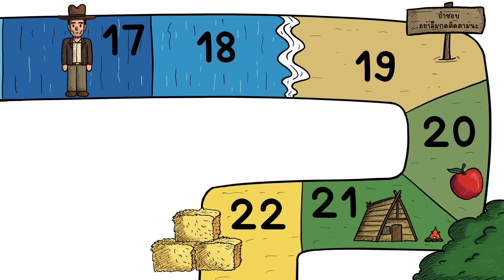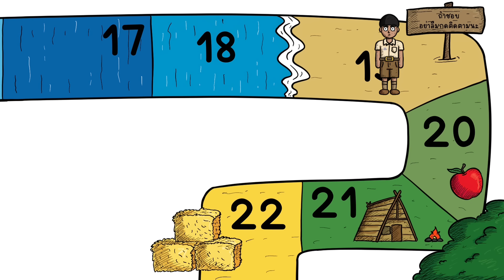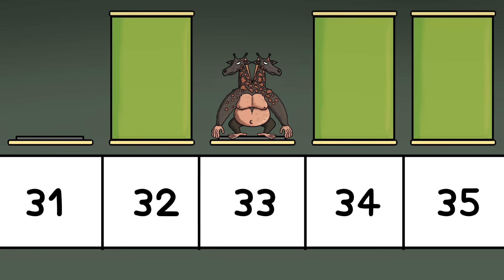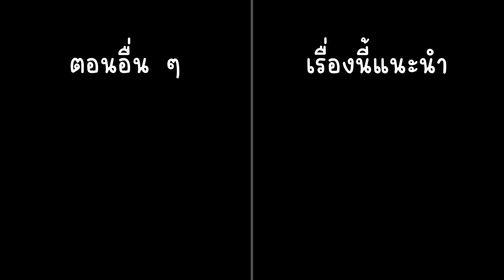เกมกระดาน พิศวง EP 8 Picnic Cartoon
ซินเจียยู่อี่ ซินนี้ฮวดไช้
ขอให้ทุกคนที่ดูช่องของผม มีความสุข และ ร่ำรวยมาก ๆ นะครับผม 🥰